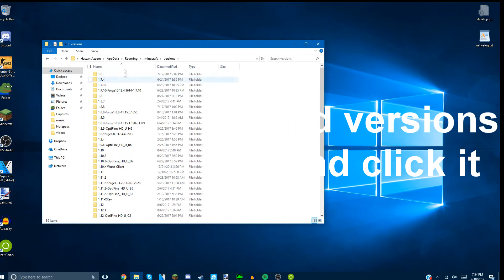HOW TO GET SIGMA 2.05! (LATEST VERSION!) DOWNLOAD IN DESCRIPTION!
IN THIS VIDEO I WILL BE SHOWING YOU GUYS, HOW TO GET SIGMA 2.05. WHICH IS THE LATEST VERSION OF SIGMA.